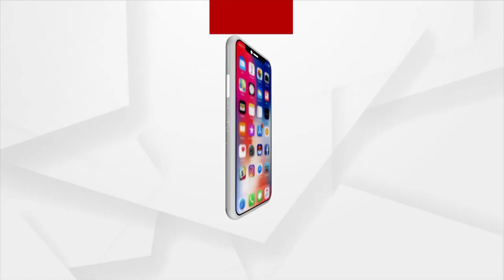Not Me, But My Son Will Contest Election This Time: Congress MLA Sura Routray